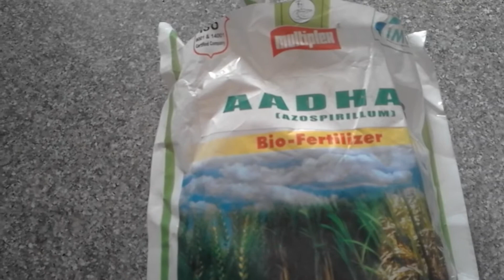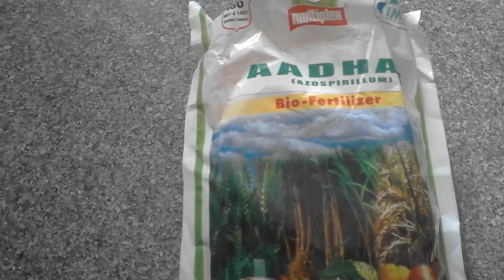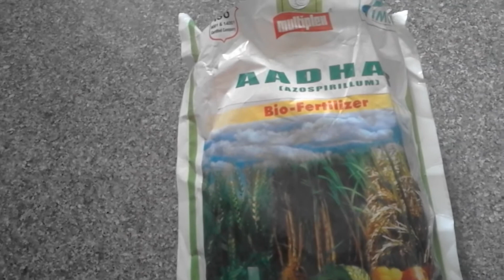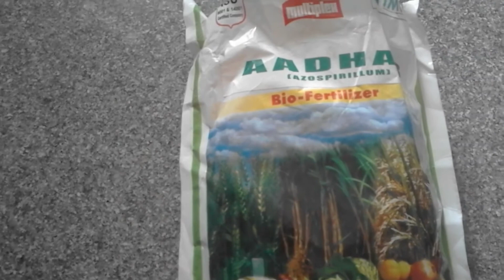அசோஸ்பைரில்லம் (AZOSPIRILLIUM )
To Buy Watering Can for Terrace Garden

To buy seeds
Vegetable and fruits seeds
Flower seeds

To buy cocopeat

To buy Epsom salt

To buy Groundnut cake

To buy Neem Cake

To buy Pseudomonas fluorescens

To buy Trichoderma viride

To buy Bonemeal

To Buy Azospirillum Powder

To Buy Phosphobacteria - Powder

To buy sprayer